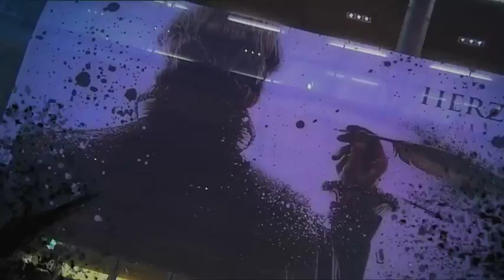ANONYMUS - Premierenclip - Ab 10. November 2011 im Kino!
Angesiedelt in der politischen Schlangengrube des elisabethanischen Englands, spekuliert ANONYMUS über eine Frage, die schon seit vielen Jahrhunderten zahlreiche Wissenschaftler und kluge Köpfe von Mark Twain und Charles Dickens bis hin zu Henry James und Sigmund Freud beschäftigt hat, nämlich: Wer war der Autor der Stücke, die William Shakespeare zugeschrieben werden? Zahlreiche Experten haben darüber diskutiert, Bücher wurden geschrieben und Gelehrte haben ihr ganzes Leben der Aufgabe gewidmet, die Theorien, die die Autorenschaft der berühmtesten Werke der englischen Literatur umgeben, zu bewahren oder zu zerstreuen. ANONYMUS gibt eine mögliche Antwort und konzentriert sich dabei auf eine Zeit, als sich politische Intrigen, verbotene Romanzen am Königlichen Hof und die Machenschaften habgieriger Aristokraten, die die Macht des Throns an sich reißen wollten, an einem der ungewöhnlichsten Orte widerspiegelten: der Londoner Bühne.

Columbia Pictures präsentiert ANONYMUS, eine Centropolis/Anonymous Pictures Limited/Vierzehnte Babelsberg Film GmbH Produktion, einen Film von Roland Emmerich. In den Hauptrollen spielen Rhys Ifans, Vanessa Redgrave, Joely Richardson, David Thewlis, Xavier Samuel und Derek Jacobi. Regie führte Roland Emmerich. Als Produzenten fungieren Roland Emmerich, Robert Leger und Larry Franco. Das Drehbuch stammt von John Orloff. Executive Producers sind John Orloff, Volker Engel und Marc Weigert. Ko-Produzenten sind Henning Molfenter, Carl Woebcken und Christoph Fisser. Director of Photography ist Anna J. Foerster. Production Designer ist Sebastian Krawinkel. Editor ist Peter Adam. Costume Designer ist Lisy Christl. Die Musik stammt von Harald Kloser.